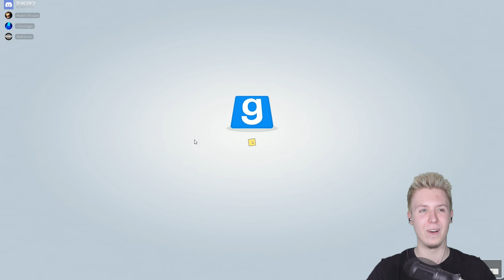ZAMIESZKI W LEGO CITY! • Garry's Mod: Trouble in Terrorist Town